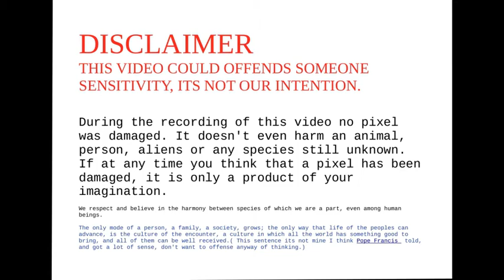Rdr2 hallow's butcher creek call to arms RED DEAD REDEMPTION 2/HALLOWEN'S A LAS ARMAS BuTCHER CREEK.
HALLOWEN'S BuTCHER CREEK CALL TO ARMS.